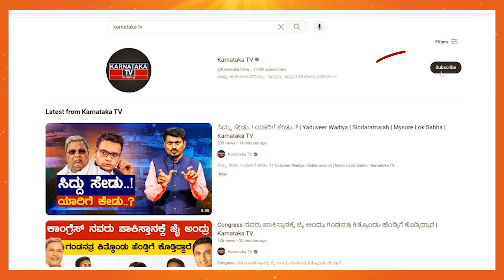Congress ಅಭ್ಯರ್ಥಿಗಳ ಬಗ್ಗೆ BJP ಕಾರ್ಯಕರ್ತರ ಅಭಿಪ್ರಾಯ ಏನು? | Lok Sabha Election 2024 | Karnataka TV